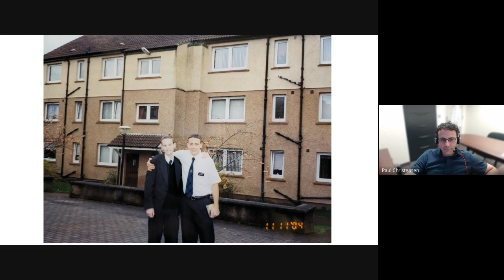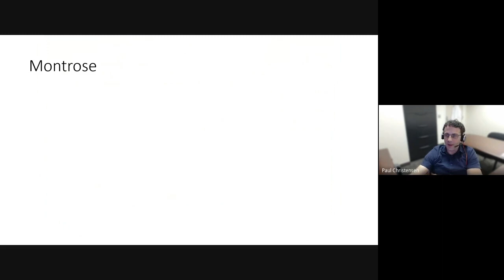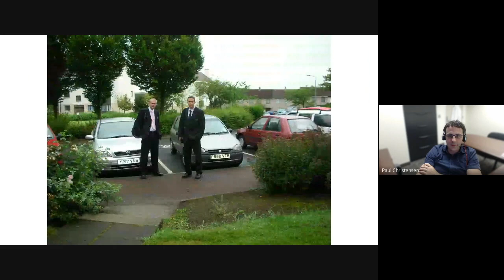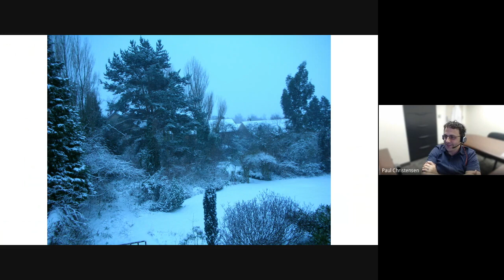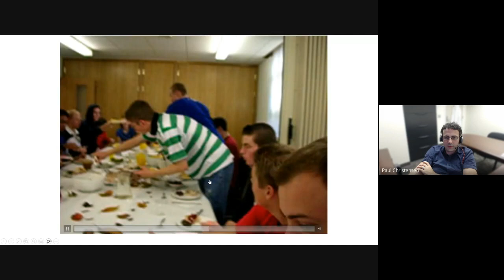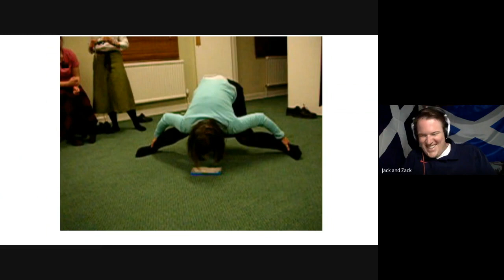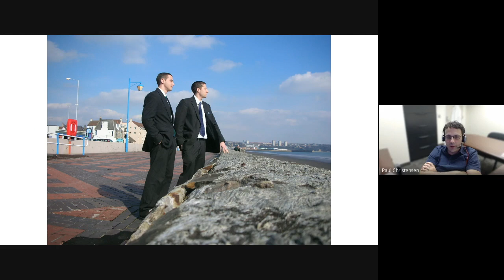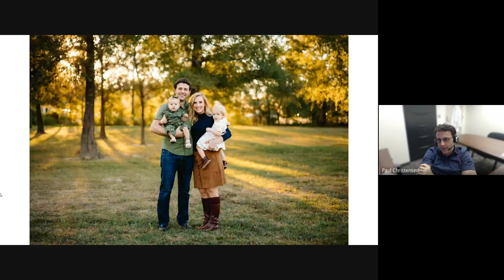Episode 111: Paul Christensen (June 2004 - June 2006) - S.E.M. Podcast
Paul Christensen served in the Scotland, Edinburgh Mission from June of 2004 through June of 2006. Paul comes on the podcast and does an incredible job of helping us see the faces of the S.E.M. through photos he compiled. He is incredibly humble about his time as a missionary and gives much appreciation to his companions and the missionaries he served around in his districts and zones for helping him keep going. Paul mentions his favorite moments of fun throughout serving in Scotland and how much that helped him as well.

Paul currently lives in Houston, Texas, with his wife and their 2 daughters.